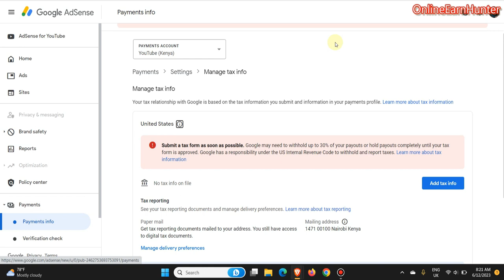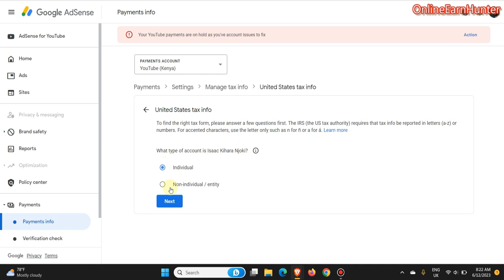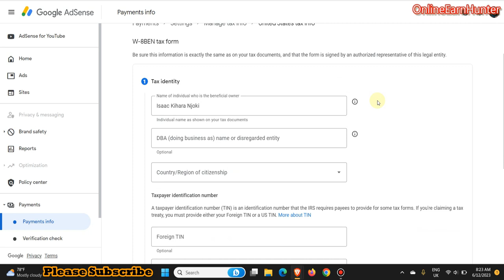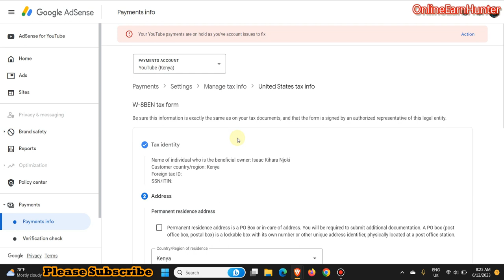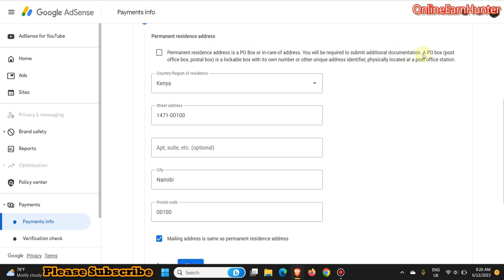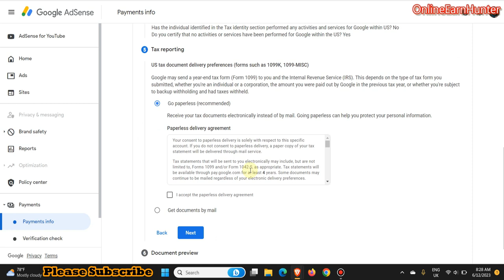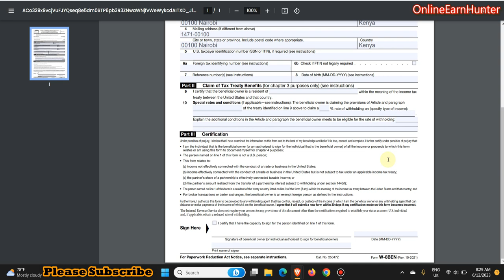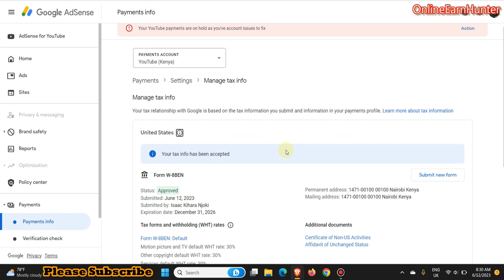How To Fill Google Adsense Tax Info for non-US Citizens 2023 (Nigeria, Kenya, South Africa & Others)